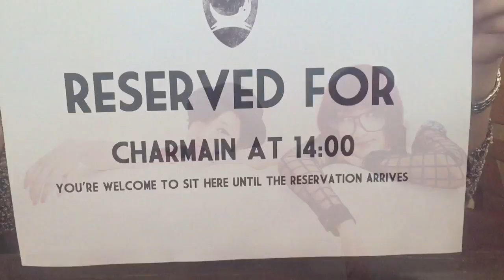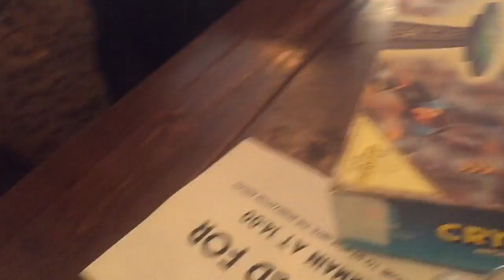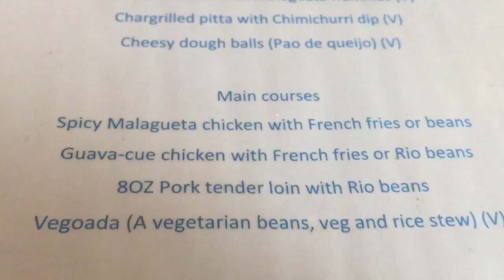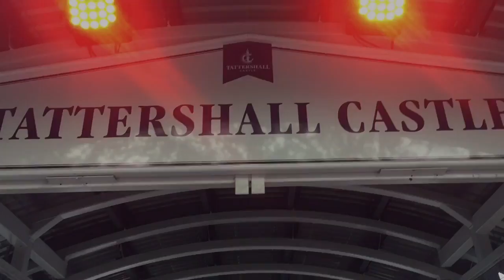F&M Vlog Ep.14: Herbs and Crotch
Suuper late upload but for our friend, Eleece's birthday, we went to Brewdog, Cabana and the Comedy Boat Show! Also, someone's crotch was vlogged :P